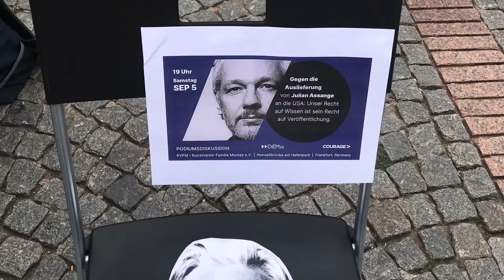Wir sind Free Assange Frankfurt am Main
Wir stellen uns vor….Ein kleines Promovideo über uns.
Wir geben einen kurzen Überblick über die letzten 3 Jahre, in denen wir für Julian Assange aktiv waren und weiter aktiv sind.

Wir veranstalten Mahnwachen, Demonstrationsmärsche, Sonderveranstaltungen mit Aktionen bsp Briefe an Assange/Weihnachtsvideo an Julian und seine Familie/Chair4Assange usw.

Wir sind regelmäßig hauptsächlich in Frankfurt am Main unterwegs, sind aber auch gerne in anderen Städten zu Gast.

Eine Übersicht über unsere Termine erfahrt ihr über unsere Homepage.